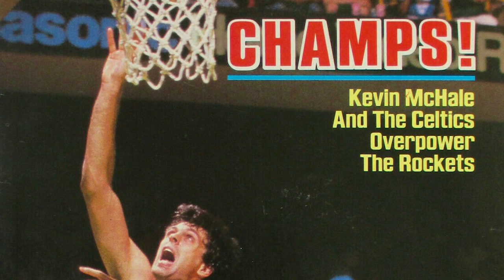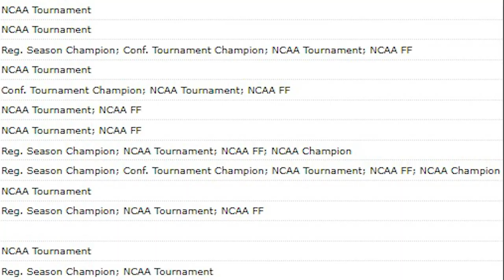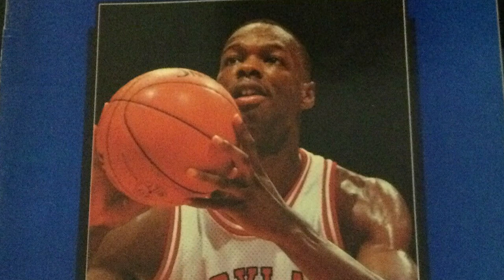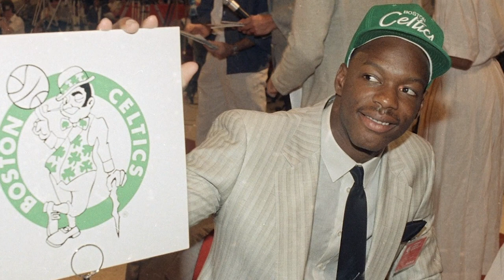The Story of Len Bias